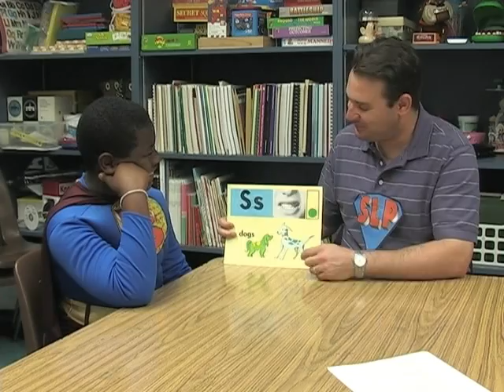KEC TV's Award Winning Video for the 2012 Florida School Board Association's Video Contest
This Video Placed 2nd in the 2012 Florida School Board Association's Video Contest. The first place winner was a High School. Placing in this contest is one of the biggest accomplishments for KEC/Canal Point Elementary's video production program since this was the first time our school entered a video contest where we competed against Middle Schools and High Schools. The theme of the contest was "What's Super About Public Schools". Our school has been awarded $2,500 for winning 2nd place. The money will be used to improve our television studio (replace broken and old equipment) and to cover travel expenses for events that we cover off campus.